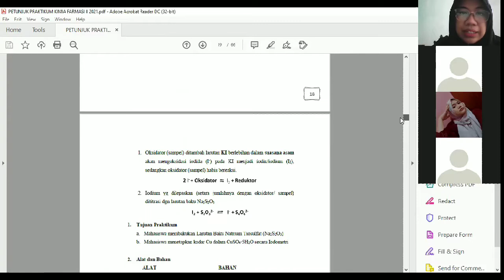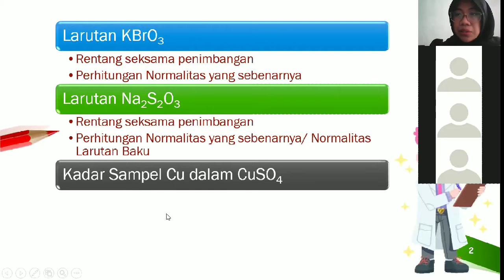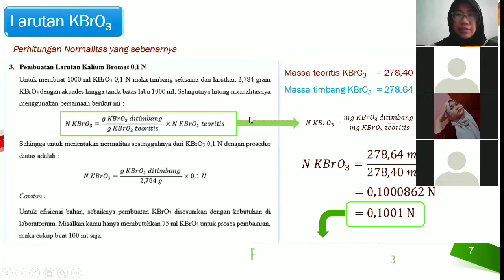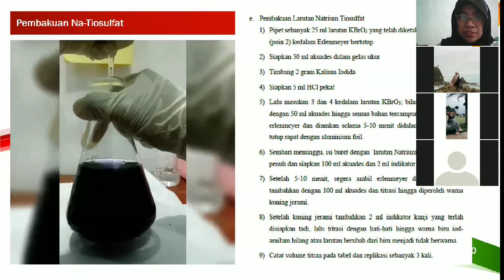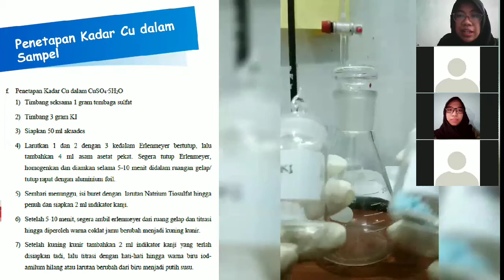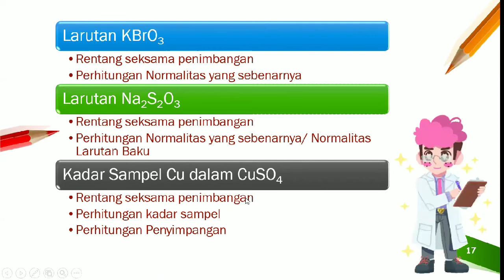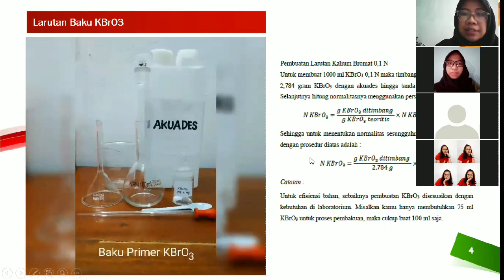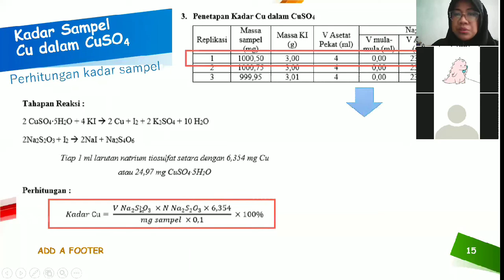P. Kimia Farmasi 2: Kelompok E (Iodometri)